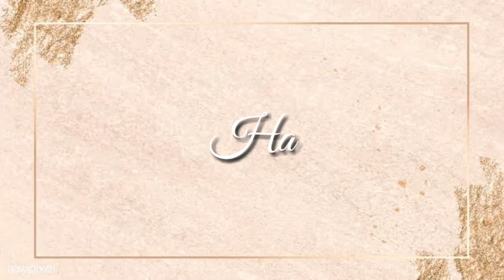Ham And Cheese Rolls